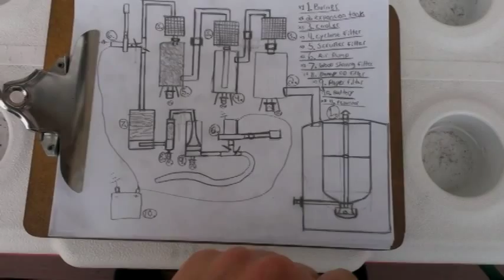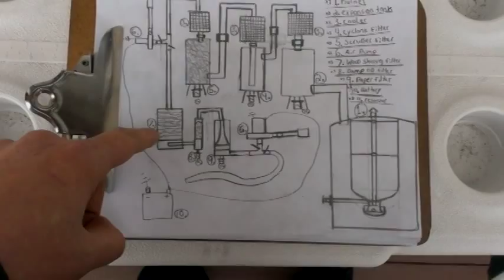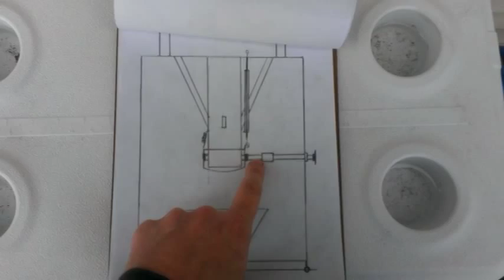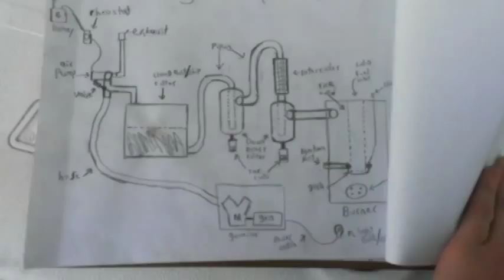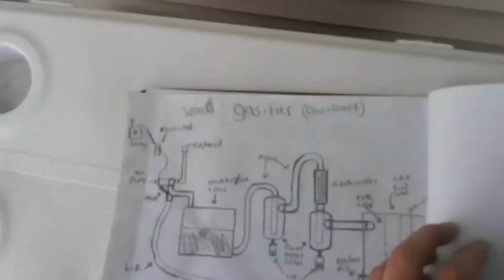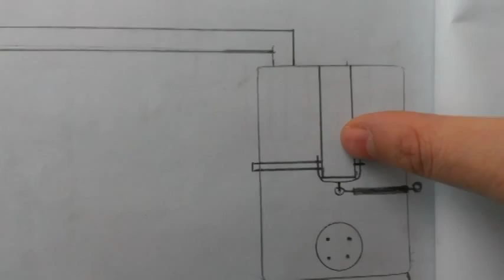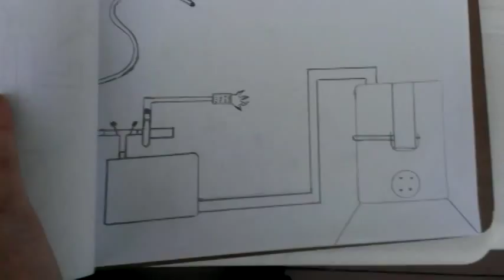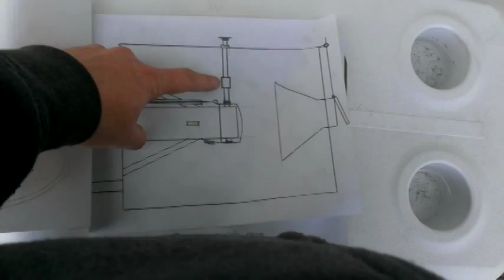New gasifier plan and inverter generator plans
I'm just describing my new gasifier plans and my idea for my inverter generator using my mini bike